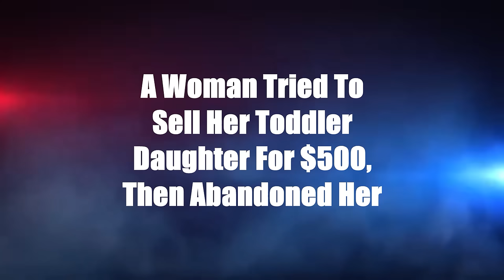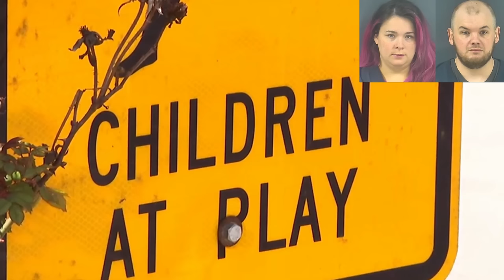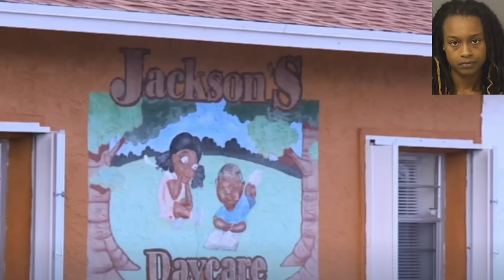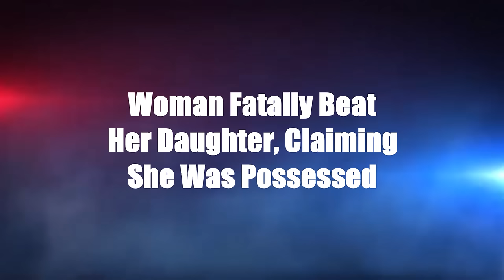Crime News Today: March 24, 2024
Welcome to Crime News.

Today we will look at 13 true crime cases.

[00:00] Intro
[00:10] Jessica Woods (Palatka Florida)
[02:17] Emily McKinney, Joe Johnson (Russell Springs Kentucky)
[04:19] Jason Tyler Fernandes (Moorpark California)
[06:32] Sean Black, Courtney Smith (Blawnox Pennsylvania)
[08:15] Charles Evans, Kinsley Evans (Detroit Michigan)
[10:31] Shanae Davis (West Palm Beach Florida)
[11:32] Jose Escalante-Corchado, Mackenzie Hopkins (Kansas City Missouri)
[13:39] Stephen Peterson, Willie Purifoy (Pine Bluff Arkansas)
[14:35] Chelsea Renee Duperon, Lyla Cassel (Wayne Michigan)
[16:32] Cody Dewayne Helms (Kannapolis North Carolina)
[17:38] Tania Rodriguez, Aaron Edwards (Seffner Florida)
[19:08] Benjamin Taylor, Miracle Johnson, Markayla Johnson, Messiah Johnson (Charlotte North Carolina)
[20:19] Kayla Rincon-Miller, Thomas Roy Stein (Cape Coral Florida)
[22:23] Outro